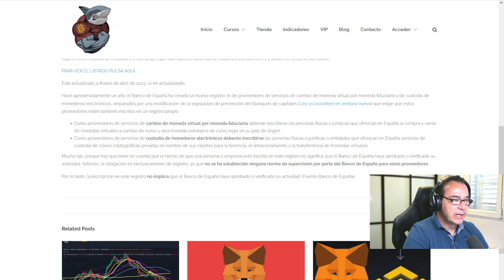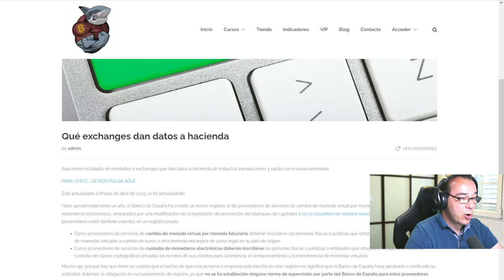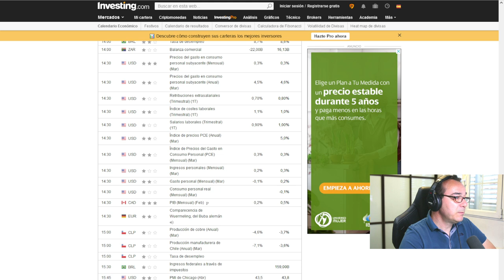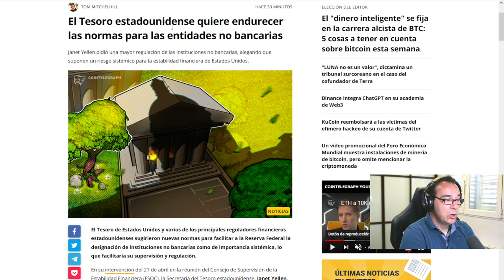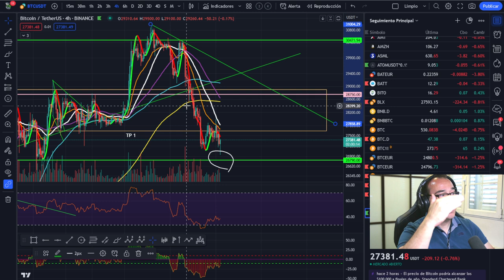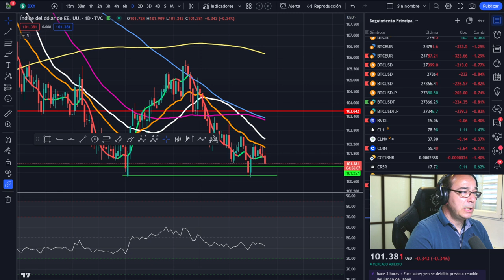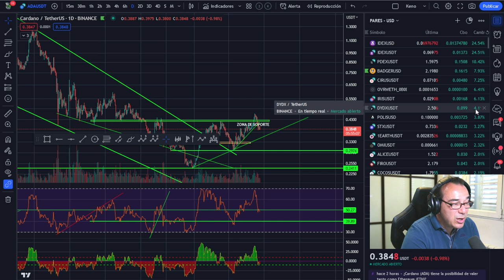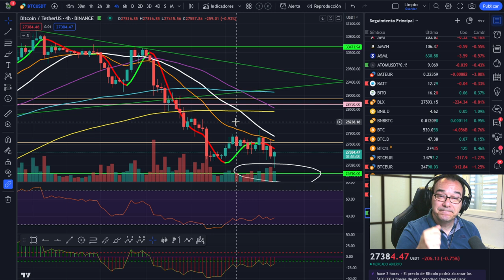🤢🤢 ¿Qué EXCHANGES van a dar mis datos a HACIENDA? 🤢🤢 ¿Quién va a dar mis datos a hacienda? 🥵🥵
🤢🤢 ¿Qué EXCHANGES van a dar mis datos a HACIENDA? 🤢🤢

LECTURAS RECOMENDADAS:
EL MEJOR SOBRE BITCOIN Y BLOCKCHAIN FÁCIL DE ENTENDER:

Bitcoin al dia de hoy es la mejor inversión que existe, por eso un buen análisis diario de bitcoin y criptomonedas es muy importante para conocer su valor. Quien va a dar mis datos a hacienda